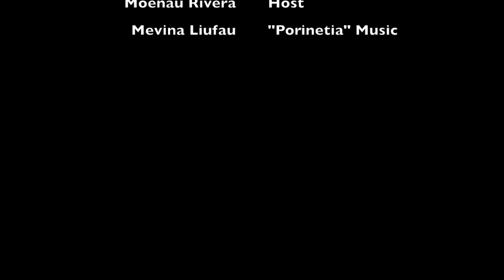Reo Tahiti Challenge with Moenau Day#6/Mahana#6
ʻIa ora na!
Welcome to our Reo Tahiti Challenge!
Our event starts on February 1st till March 2nd 2021.
Everyone can participate!
Post 1 sentence a day on Instagram @polylingualreotahiti, hashtag reotahitichallenge and get a chance to win a special prize.
Letʻs speak Tahitian together!
ʻA parau Tahiti anaʻe!
Māuruuru!

Are you passionate about Tahitian Culture, language, travel and dance?
We have plenty of ressources for you to immerse yourself in Tahitian Culture.

RESSOURCES WE CREATED FOR YOU:

LANGUAGE

TRAVEL & CULTURE

SAY ʻIA ORA NA ON SOCIAL